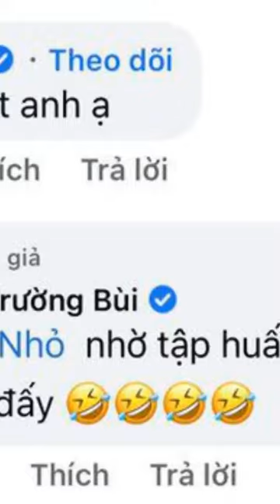Tấn Trường hé lộ lý do bắt bóng "đỉnk kout", liên quan đến cả bồ cũ Linh Ngọc Đàm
Màn trình diễn xuất sắc của ĐT Việt Nam trước ĐT Malaysia đã giúp cho người hâm mộ Việt Nam tiếp tục có những ngày lâng lâng trong cảm xúc chiến thắng. Trong đó không thể không nhắc đến vai trò quan trọng của "ông chú" thủ môn Bùi Tấn Trường - chủ nhân của hàng loạt pha cản phá xuất thần.
"Ông chú" Bùi Tấn Trường cùng 1 pha cản phá xuất sắc
Như thường lệ, người thân, bạn vè và dân mạng đã để lại rất nhiều lời chúc trên trang cá nhân của Tấn Trường sau trận đấu. Điều khiến nhiều người bất ngờ là sự xuất hiện và mối quan hệ có vẻ rất thân thiết của bạn trai cũ Linh Ngọc - Bụt (Duy Nhỏ) với "ông chú thủ môn".
Cụ thể, Duy Nhỏ đã bình luận: "Đỉnk kout (đỉnh cao) anh ạ!" và...